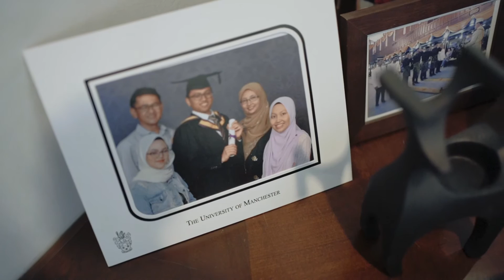Solemnization // Ezanie & Syafrina